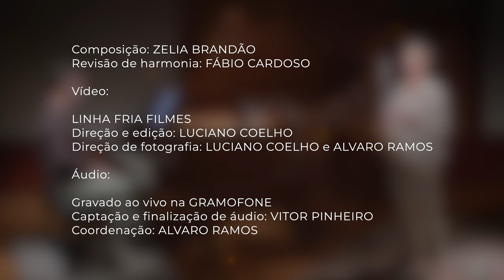CHORO ENCANTADO(composição- Zelia Brandão) flauta – ZELIA BRANDÃO & piano –FÁBIO CARDOSO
CHORO ENCANTADO
         (2015)

piano –FÁBIO CARDOSO
composição – Zelia Brandão
revisão de harmonia - Fábio Cardoso

Gravado em Curitiba - Gramofone+ (2024)
Vídeo - Luciano Coelho